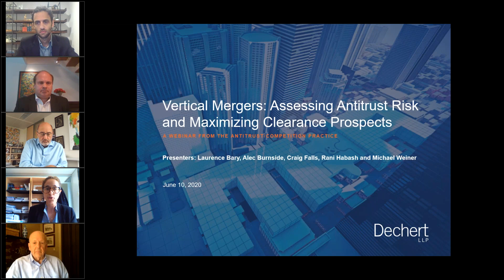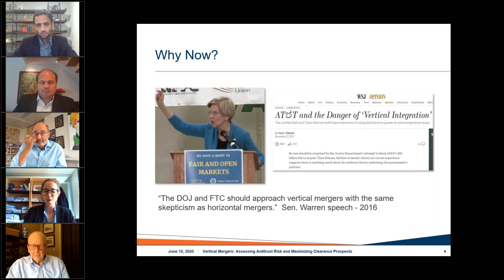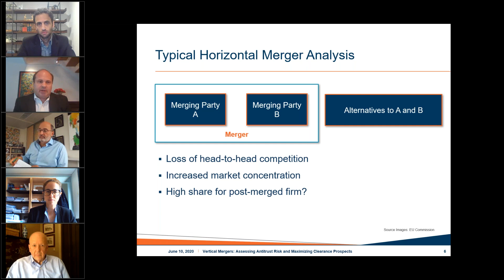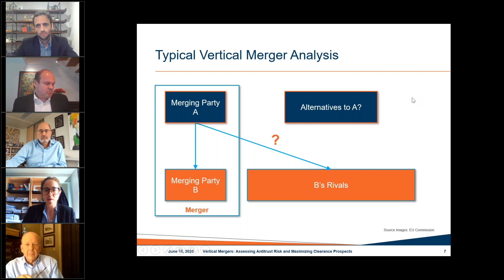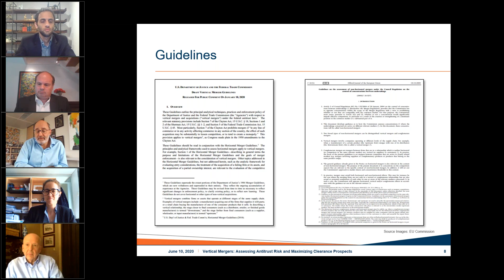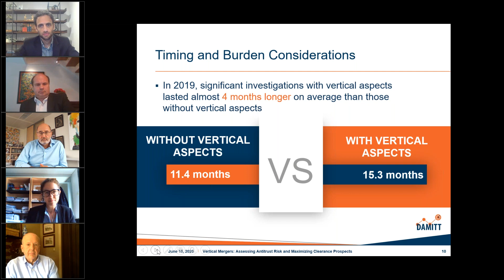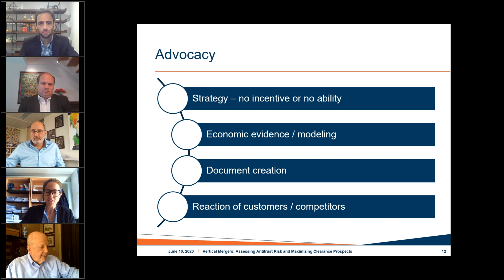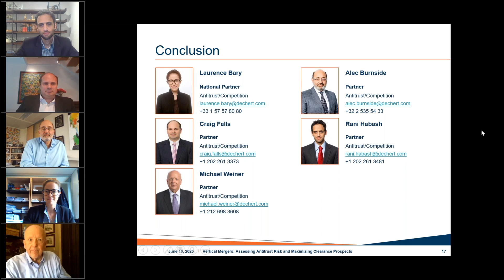Vertical Mergers: Assessing Antitrust Risk and Maximizing Clearance Prospects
Antitrust scrutiny of vertical mergers is increasing, and U.S. enforcers are currently revising their guidelines for how they review such mergers. Dechert's antitrust lawyers have represented parties in more than one third of significant vertical merger investigations in the United States since 2017 and have longstanding experience with vertical merger reviews before the European Commission.

In this webinar, our antitrust team offers key U.S. and EU insights on the types of vertical transactions and industries most likely to be investigated, how the analysis differs from horizontal merger investigations, what you should expect if your vertical transaction is under review, steps you can take to maximize your prospects for clearance and what remedies can be offered to resolve enforcer concerns.